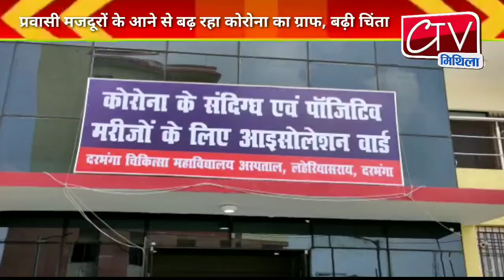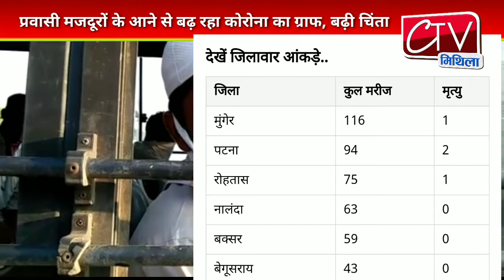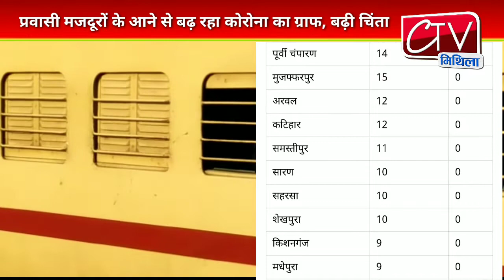बिहार में प्रवासी के लौटने से बढ़ी कोरोना पॉजिटिव की संख्या सरकार की चिंता बढ़ी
Ctv Mithila News Darbhanga News Bihar में प्रवासी के लौटने से बढ़ी corona पॉजिटिव की संख्या सरकार की चिंता बढ़ी